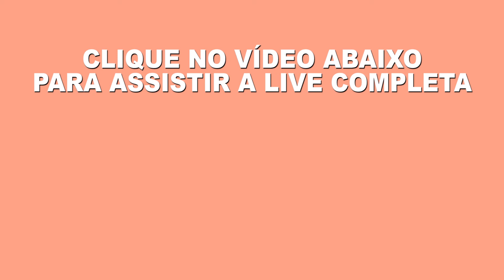COMO TER MELHORES RESULTADOS APLICANDO BOTOX PÓS AVC - Dra Sandra Alamino e Ludmila Toni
30 dias grátis!

Vamos juntos!
Muito obrigada!